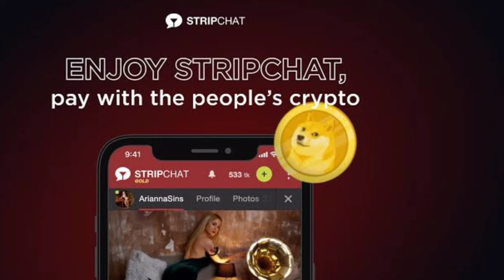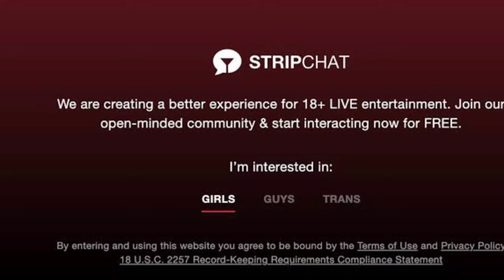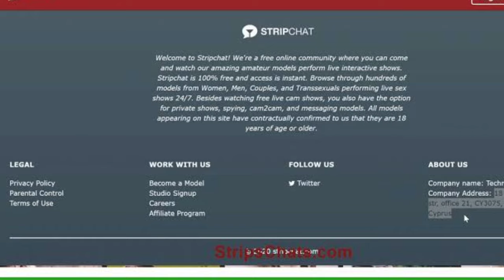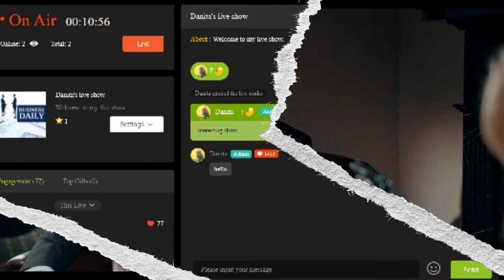Superchat live and Stripchat 2023 Big update | online chat users truth part 2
Superchat live and Stripchat 2023 Big update |  online chat users truth